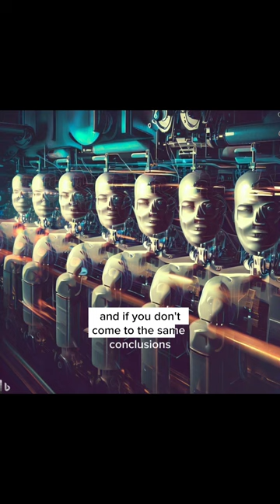They want to control - Surviving Bob Jones University Podcast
The show is a thought-provoking podcast exploring the fundamentalist Christian college Bob Jones University, located in Greenville, SC. The series covers the history of BJU, the psychology of fundamentalism, the criteria for cults, and survivors' experiences.
The series features diverse interviews with survivors, including queer individuals, BIPOC, women, and men, sharing their unique perspectives on the institution. The podcast also features cult experts who offer their opinions on the university. Listeners gain insights into the strict rules, culture, and leadership of Bob Jones University and how its fundamentalist beliefs have contributed to a toxic environment that prioritizes indoctrination and conformity. The podcast showcases stories of resilience, healing, and growth from survivors who have overcome trauma and abuse at the Christian college.